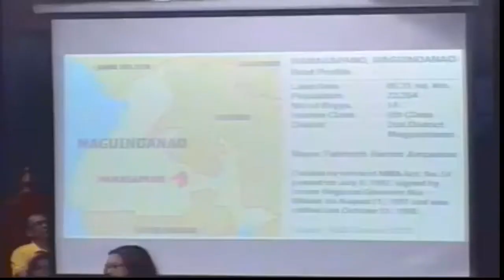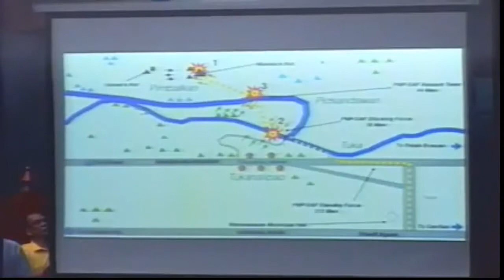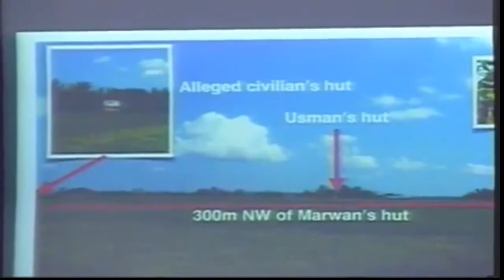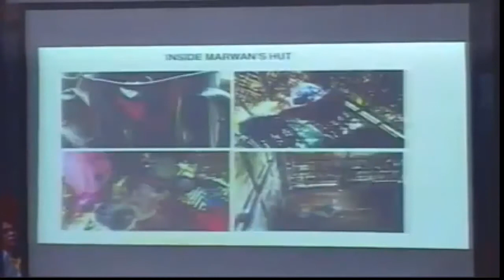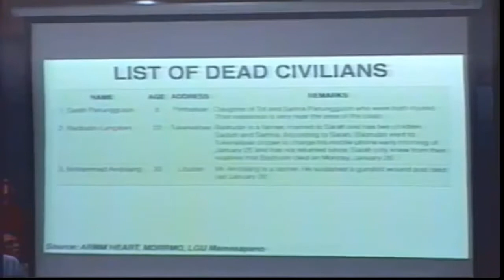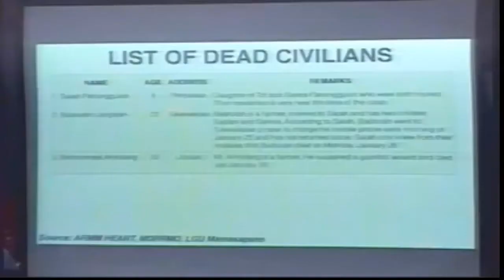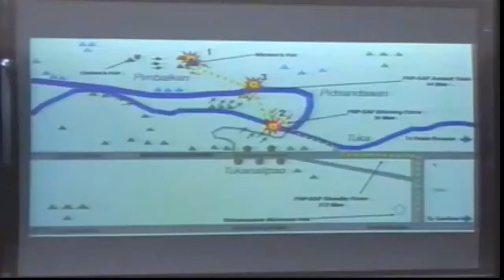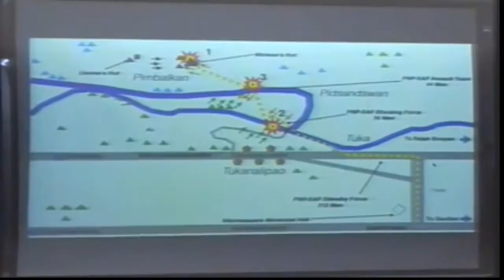Poe, Mujiv Hataman , SAF 44, Mamasapano, Senate, Investigation, 1/7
12,2017, SAF 44, Mamasapano, Senate, Investigation, Part 1.

 12,2017, SAF 44, Mamasapano, Senate, Investigation, Part 1. Allan Peter Cayetano, SAF 44, Mamasapano, Senate, Investigation, 12, 2017, Part 5.  12,2017, SAF.

 12,2017, SAF 44, Mamasapano, Senate, Investigation, Part 3 Mohagher Iqbal,